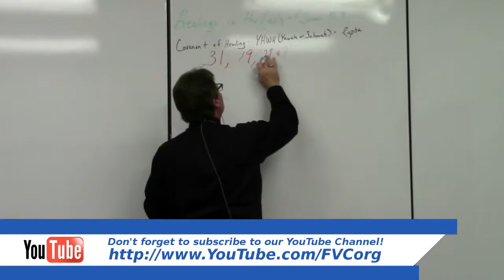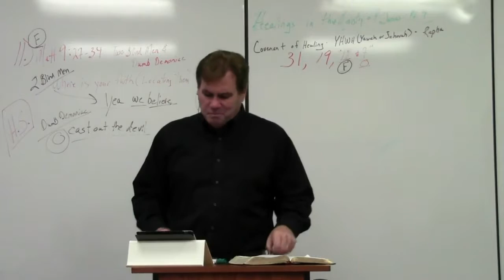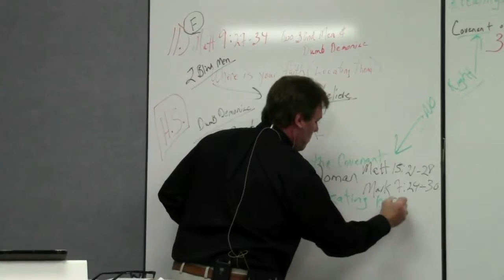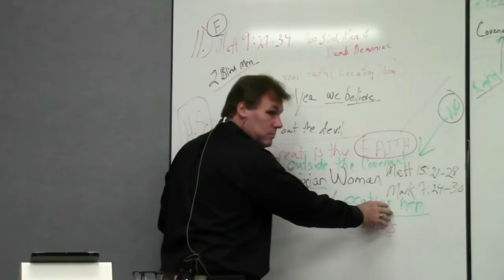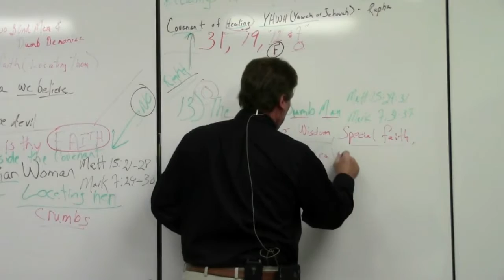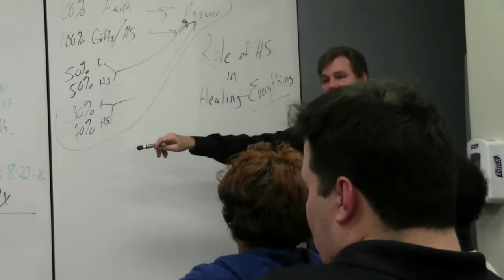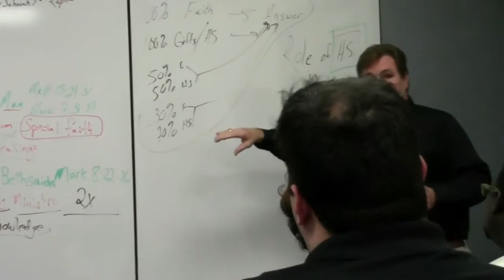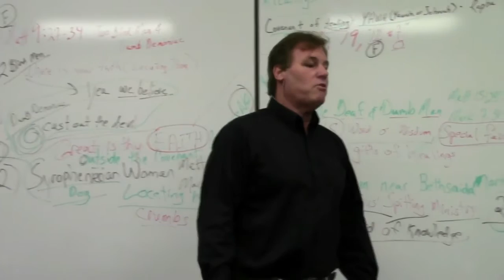(FVC 01/25/17 PM) Wednesday Evening Service - Healings in the Ministry of Jesus - Part 3